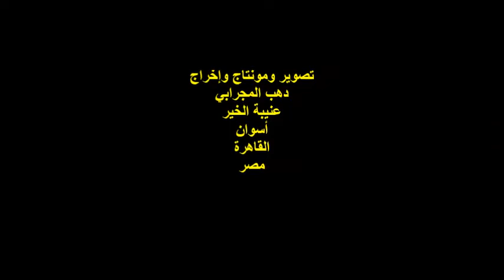مناقشة المسرحية الشعرية لدغة عقرب وديوان تُمن بن الناقد أ د والشاعر حسام عقل الجزء الثالث السبت 7ماي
أمسيةٌ ثقافيةٌ
حفل مناقشة المسرحية الشعرية / لدغة عقرب ومناقشة ديوان : 1/8 بن
للشاعر الكبير والفنان المسرحي / محمود عبد الله الكريتي
بحضور الناقد الأدبي الكبير الأستاذ الدكتور / حسام عقل
وحضور الإعلامي الكبير والشاعر الفذ / السيد حسن
أدارت الندوة الأديبة الأستاذة / عزة عز الدين
مشاركة الناقد الكبير الأستاذ الدكتور / حسام عقل
الجزء الثالث